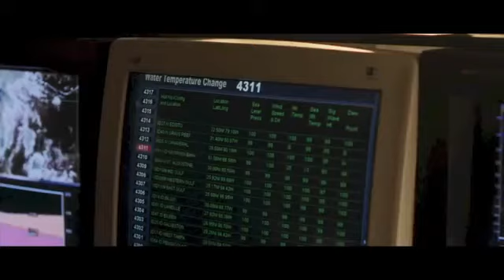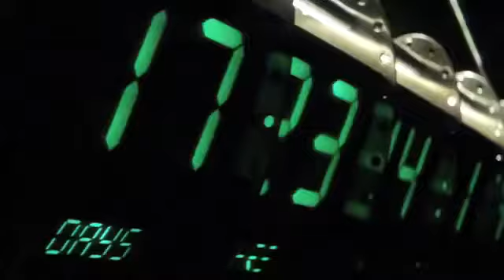Disaster Movie Spectacular HD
Enjoy! Edited Audio: Liquid Stranger - Destroy Him My Robots